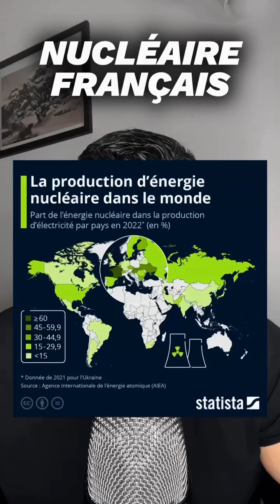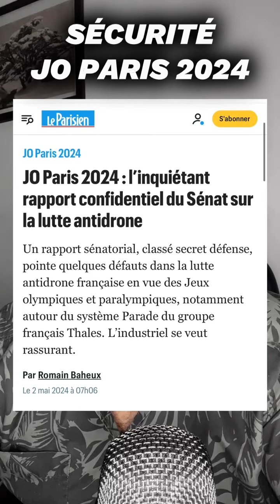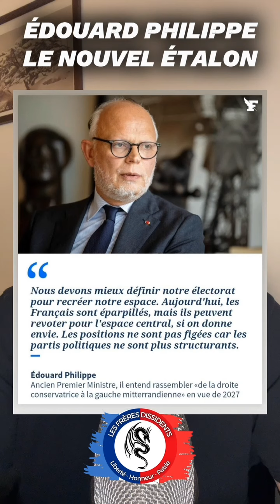LE MEILLEUR DE L'ACTUALITÉ EN FRANCE SEMAINE 19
BIENVENUE DANS LA PLAYLIST HEBDOMADAIRE QUI VOUS PROPOSE LE MEILLEUR DE L'ACTUALITÉ EN FRANCE ! CHAQUE SEMAINE, PLONGEZ DANS L'UNIVERS DE L'INFORMATION FRANÇAISE AVEC UNE VIDÉO SOIGNEUSEMENT SÉLECTIONNÉE POUR VOUS OFFRIR UNE SYNTHÈSE COMPLÈTE ET CAPTIVANTE DES ÉVÉNEMENTS MARQUANTS.

📆 CHAQUE VIDÉO REPRÉSENTE UNE SEMAINE D'ÉVÉNEMENTS, DES DERNIÈRES NOUVELLES POLITIQUES AUX MOMENTS FORTS DE LA CULTURE POPULAIRE, EN PASSANT PAR LES INNOVATIONS TECHNOLOGIQUES ET LES FAITS DIVERS QUI ONT MARQUÉ LE PAYS. RESTEZ INFORMÉ(E) ET CONNECTÉ(E) À L'ESSENTIEL DE L'ACTUALITÉ FRANÇAISE.

🎥 NOTRE ÉQUIPE DÉVOUÉE TRAVAILLE SANS RELÂCHE POUR VOUS PRÉSENTER DES CONTENUS DE QUALITÉ, VOUS PERMETTANT DE RESTER AU FAIT DES DÉVELOPPEMENTS LES PLUS IMPORTANTS DE LA SEMAINE.

🌐 RESTEZ CONNECTÉ(E), RESTEZ INFORMÉ(E) AVEC LA PLAYLIST 'L'ACTUALITÉ EN FRANCE'. UNE SEMAINE, UNE VIDÉO, POUR VOUS OFFRIR LE MEILLEUR DE LA FRANCE AU FIL DES JOURS. MERCI DE FAIRE PARTIE DE NOTRE COMMUNAUTÉ D'INFORMATION PASSIONNANTE ! 📰marquants.

🌐 Restez connecté(e), restez informé(e) avec la playlist 'L'Actualité en France'. Une semaine, une vidéo, pour vous offrir le meilleur de la France au fil des jours. Merci de faire partie de notre communauté d'information passionnante ! 📰
Notre union sera notre seule force Adhérez gratuitement à notre mouvement.